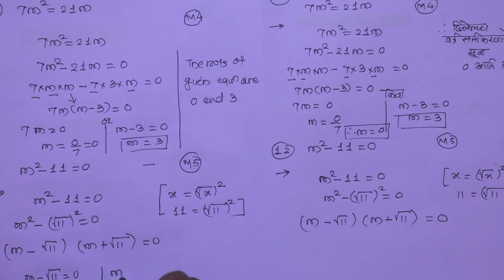Quadratic Equations Chapter:2 वर्गसमीकरणे प्रकरण : 2 Part-10